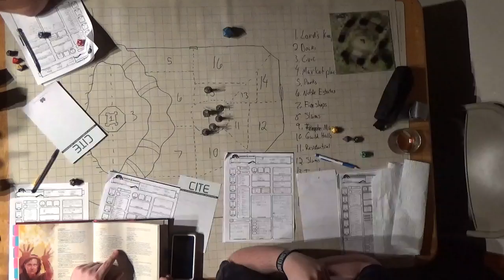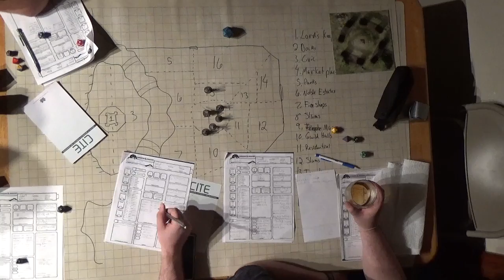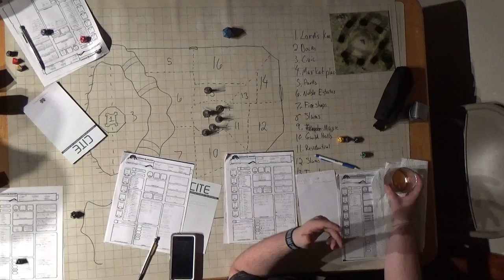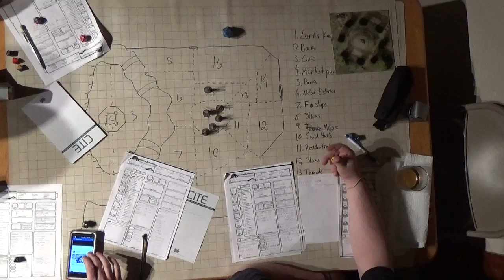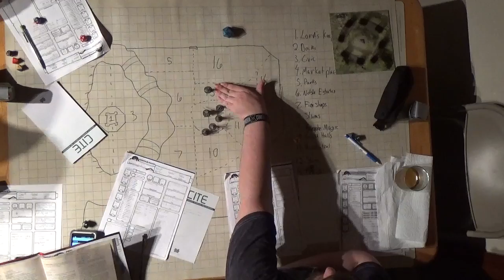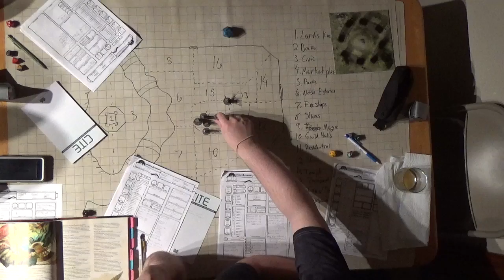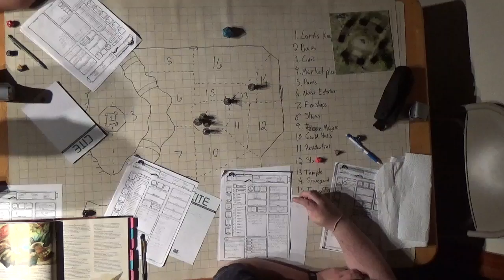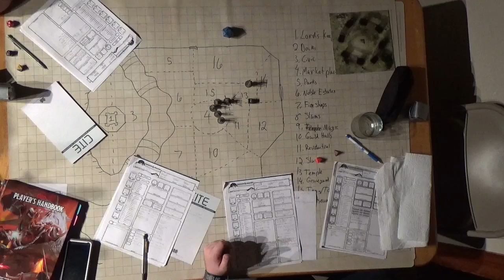C H A O S Session 7 Part 8 The Chase is On